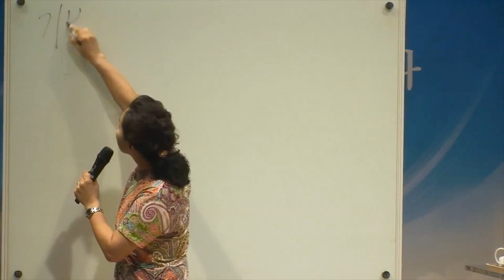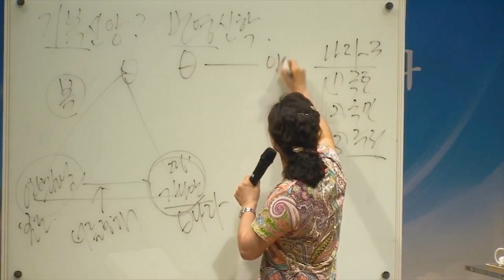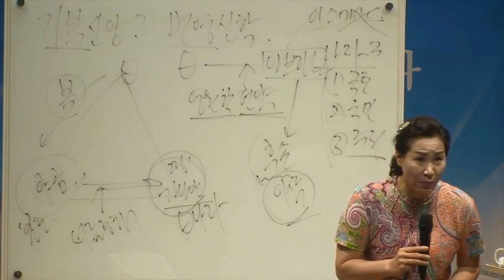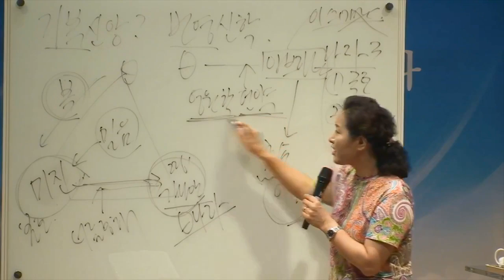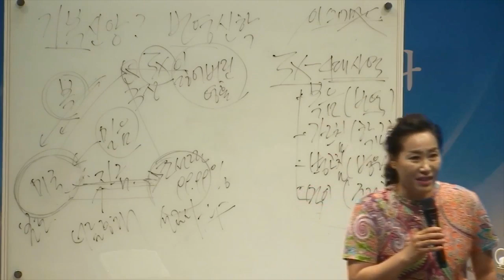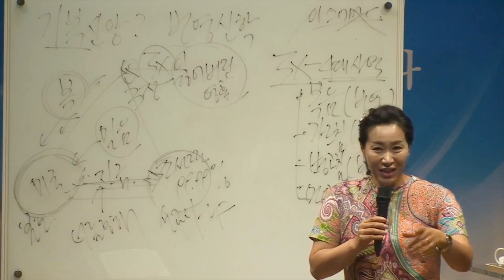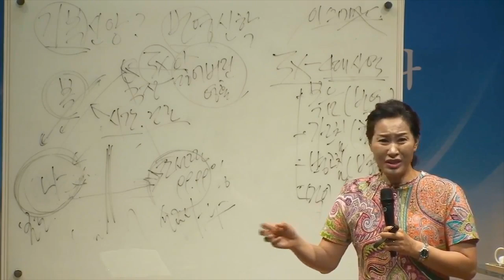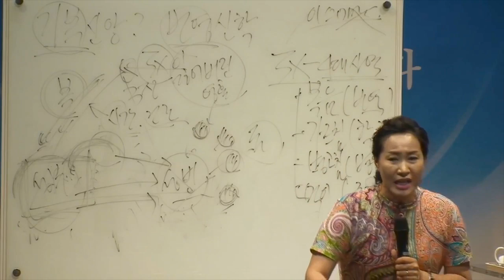세광교회1 2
세광교회 재정부흥회 김미진간사 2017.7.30